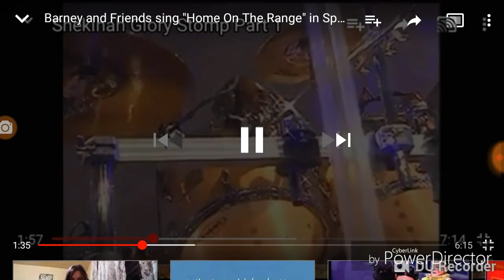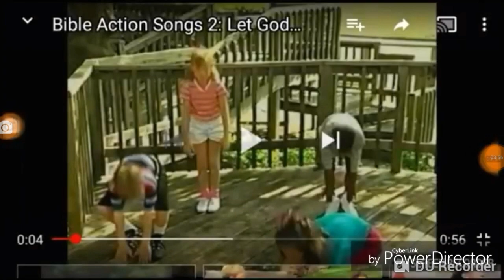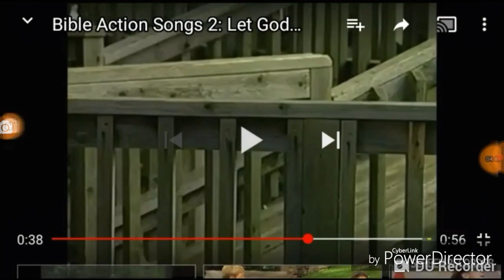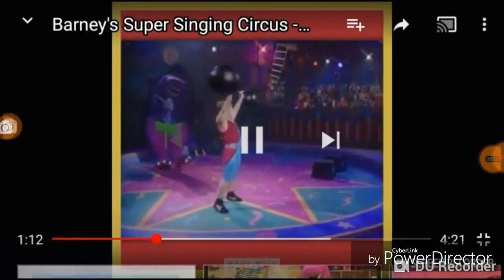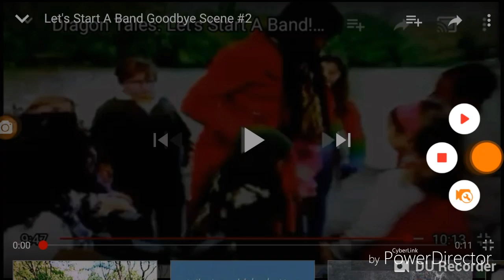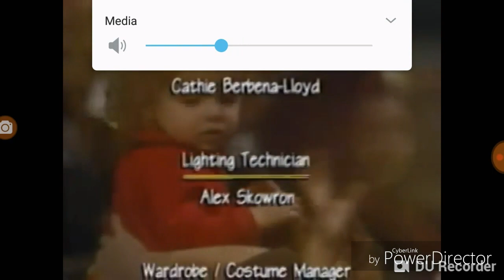A Don't Cry Circus Song for Ord (Dragon Tales: Big Funky Cloud)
These kids from "Barney's Super Singing Circus," Danny, Kim, Stephen Emily and Kristen along with Cassie, Zak, Wheezie, Max and Emmy are trying to calm Ord down by marching and singing to "Animal Fair," but it did no good. In fact, it made him really, really sad and wants to be in the pretend circus. So joining them are the Shenkiana Glory Ministry and the kids from "Bible Action Songs 2" as they're stomping on the Devil's Head and Letting God Arise and his Enemies be Scattered for good! At the very end, everybody is saying goodbye to the song, "Animal Fair" forever because nobody wants Ord to start obsessing! EVER! Do you?